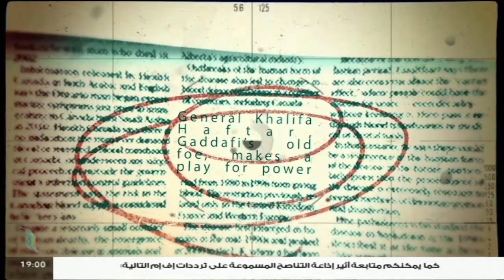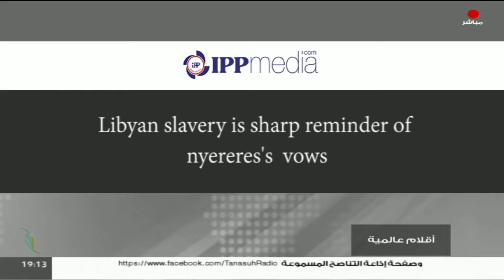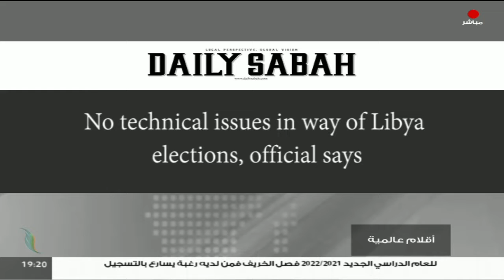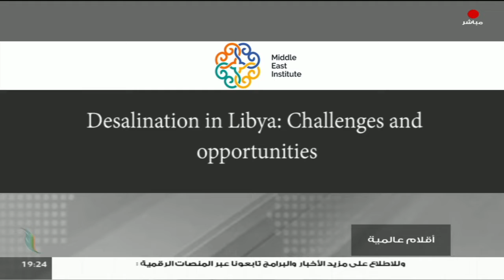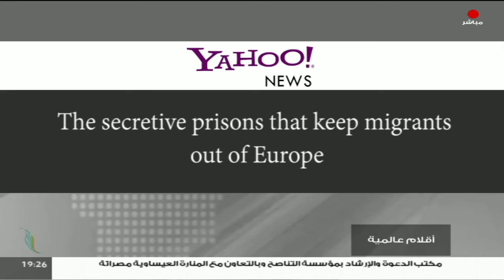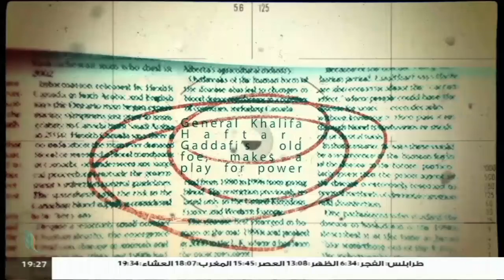أقلام عالمية | مع د. فتحي الفاضلي | أبرز ماتناقلته الصحف العالمية عن الشأن الليبي | 20 - 12 - 2021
ــــــــــــــــــــــــــــــــــــــــــــــــــــــــــــــــــــــــــ
ــــــــــــــــــــــــــــــــــــــــــــــــــــــــــــــــــــــــــ
يمكنكم تحميل تطبيقنا TANASUH TV على الهواتف الذكية: